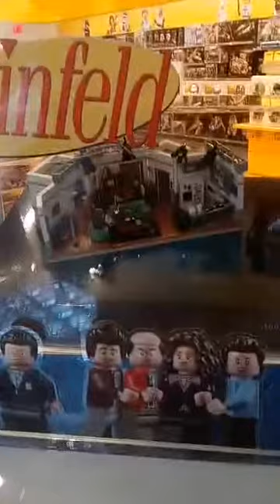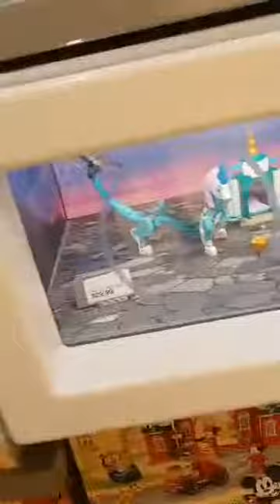At Staten Island Mall